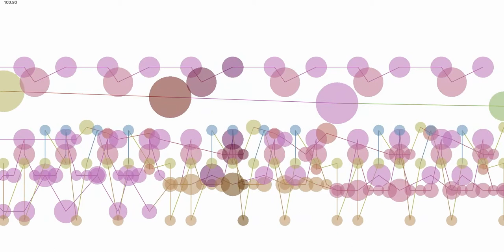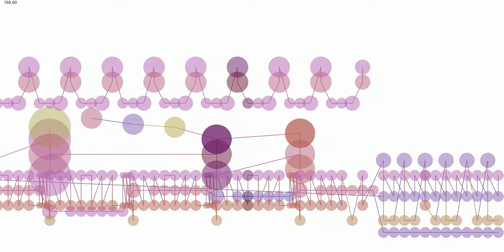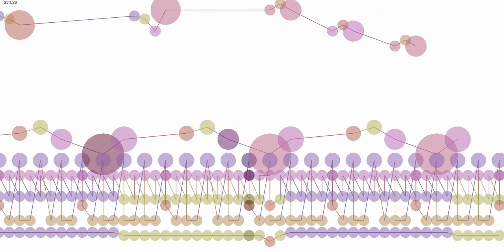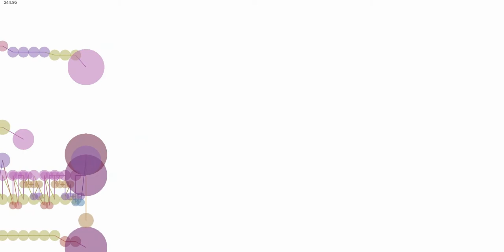Blink 182 Stay together for the kids cover 3